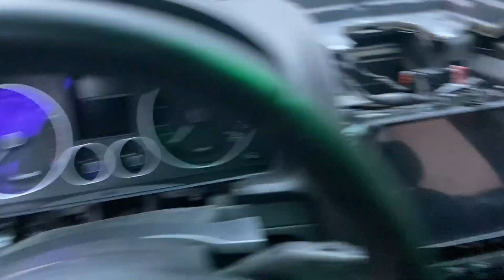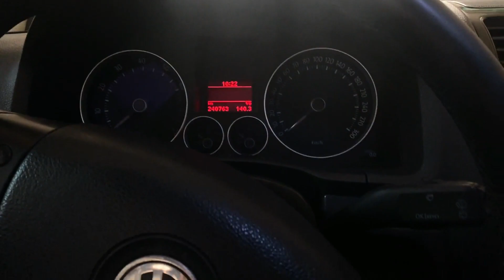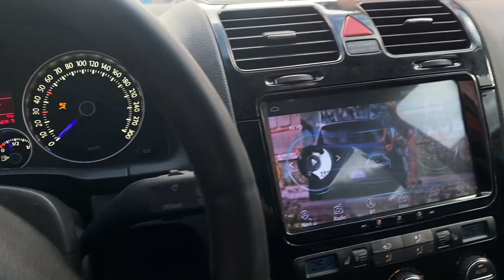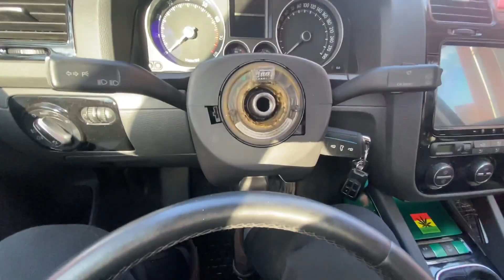NOVE STVARI NA GOLFU - NASTAVAK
➠ Nastavak sredjivanja Golfa!
➠ Ako vam se svidio video lajk, sub i upalite zvonce za dalji sadrzaj ✔
➠ Instagram ☛ kazagiiIc ☚